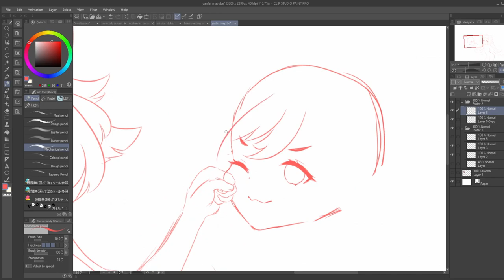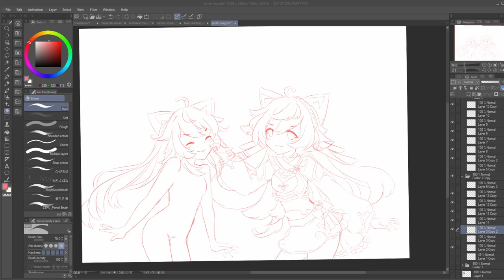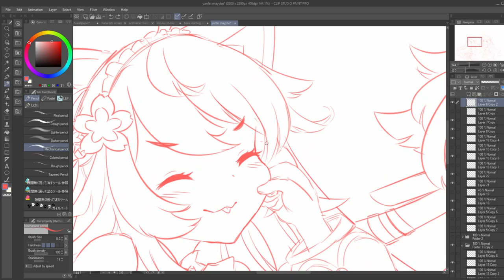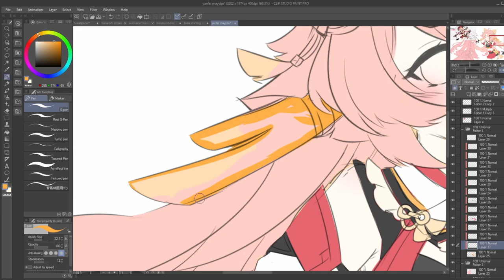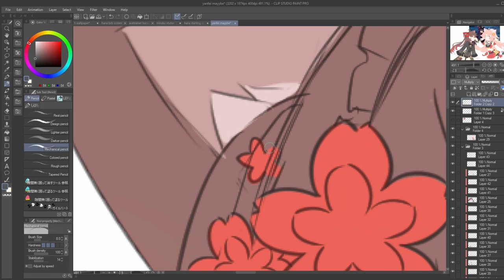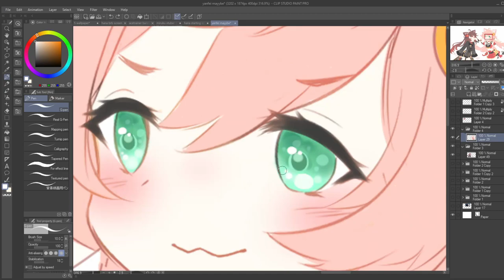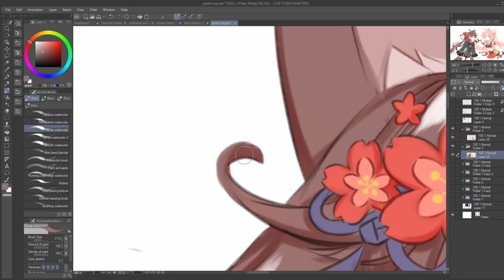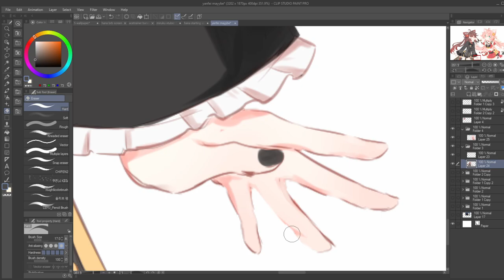hu tao and yanfei speedpaint!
timelapse of hu tao and yanfei together! (or should I say hu meow and nyanfei) my favorite pyro pair (≡^∇^≡)
hope you guys like it!! (๑꧆◡꧆๑)

tablet: wacom intuos pen tablet